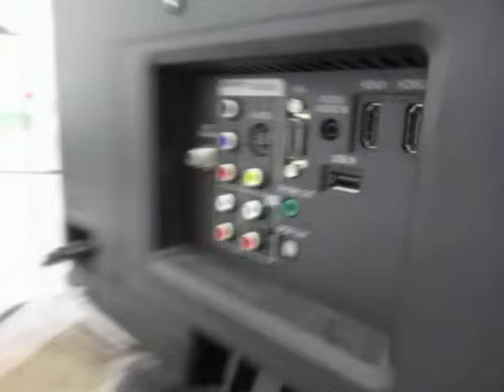GovDeals: Dynex LCD TV / DVD Combo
Dynex LCD TV / DVD Combo sold by Niagara Region, ON on GovDeals.com